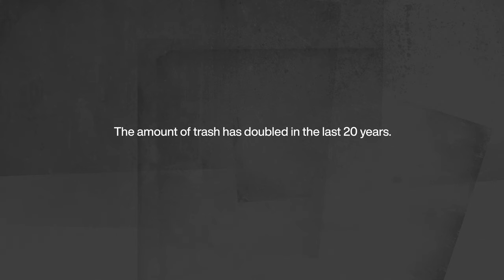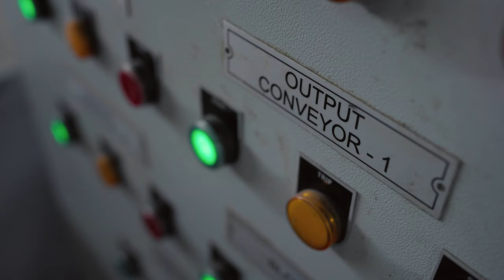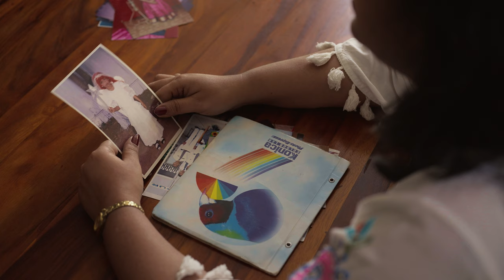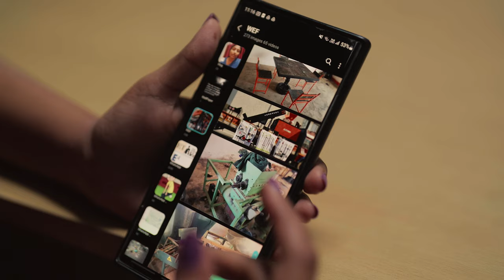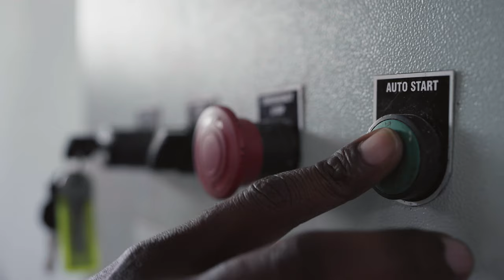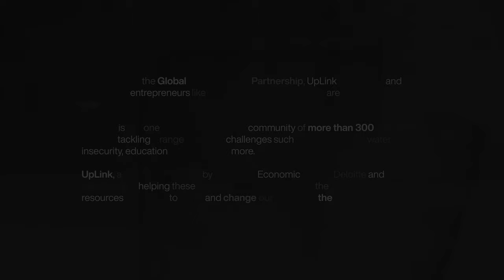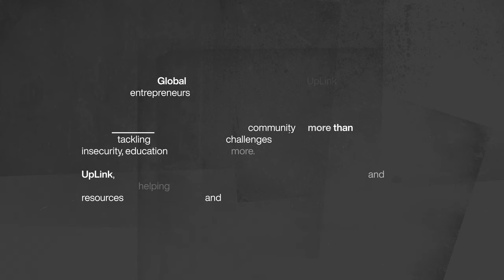Back to Zero: Sorting the world’s waste problem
Nivedha RM, a young entrepreneur from Bengaluru, India, was shocked by the trash clogging the streets of her hometown, and the plight of the waster pickers working amongst it, and decided to take matters into her own hands. This film charts Nivedha’s inspiring journey which led her to create TrashBot, a solution to this growing problem that she hopes to export to other countries around the world.

UpLink is the World Economic Forum’s open innovation platform, scaling solutions to help people and planet.

Co-founded by partners across the public and private sectors, the Global Plastic Action Partnership (GPAP) harnesses the convening power of the World Economic Forum to bring together governments, businesses and civil society to translate commitments into meaningful action – at both the global and national levels.